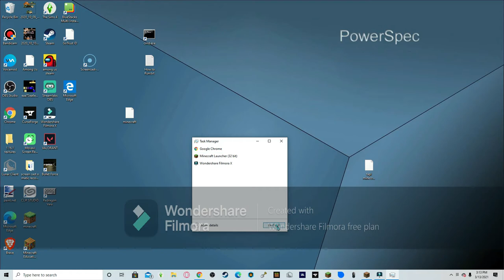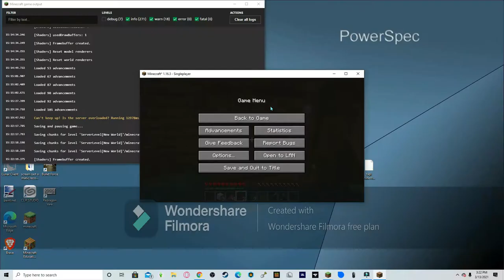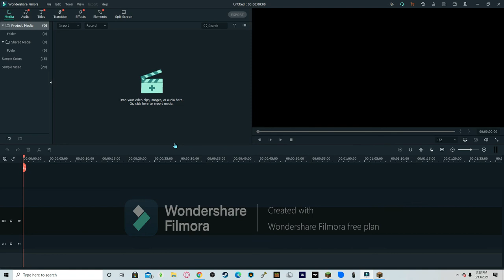Why I Havent Uploaded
Yes My Great Grandpa is Dying 😭😭😭 NOO
He has LUNG CANCER!! NOOOOOOOOO WORSE
normal server: mc.hypixel.net
resource pack: none bc 1.16.3
1 like = 1 pray for my grandpa 🙏